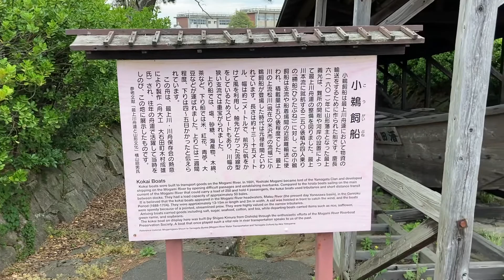奥の細道 歩き旅 酒田観光 三十七日目 令和3年5月16日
本日は、休日と言う事で、
酒田の宿から宿へ、移動の日となりました。
途中、山居倉庫などを観光しました。
明日は吹浦、明後日は象潟。
酒田を拠点に歩こうと思います。
そして、それが終わったら、一旦自宅に戻ろうと思います。
というのも、天候の問題もありますが、
この先、由良、鼠ヶ関、猿沢、瀬波、中条、新潟へと、
難所が続くんですよね。
どういう難所かというと、一言で宿の問題。
どういうふうに組み立てるか？
そして当日その宿に空室があるか？
ここが歩きよりも、一番苦労するところです。